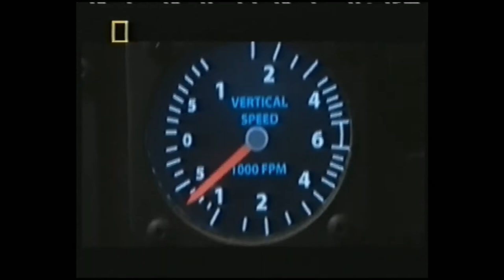National Geographic - Reklamy i zapowiedzi z kwietnia 2007 roku (7)